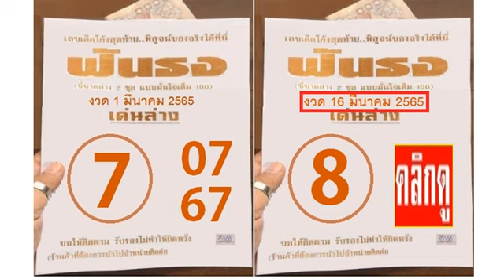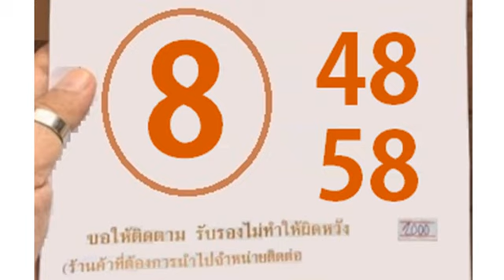🇹🇭2-3ตัวบนล่าง 👏💪🇹🇭 # หว ยเ ด็ด ฟั น ธง 2 ชุ ด 2ตั วล่ าง งวด วัน ที่ 16/03/65